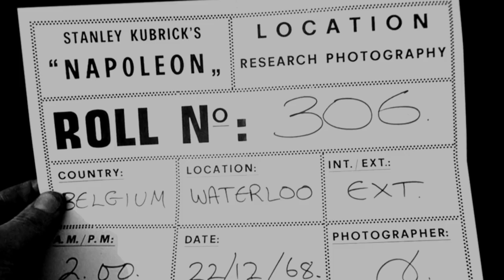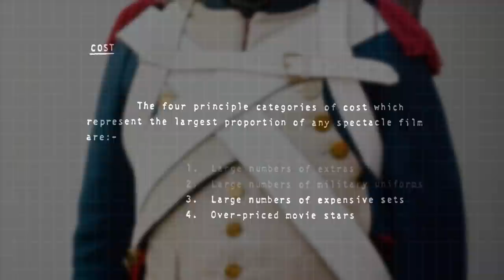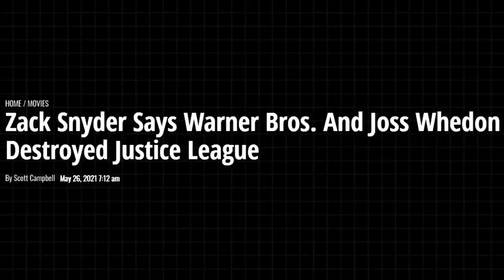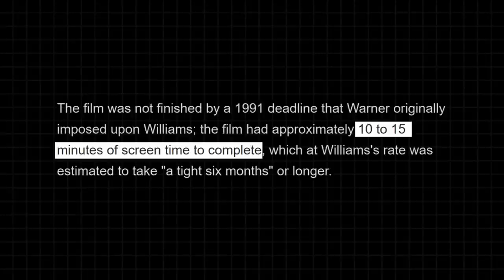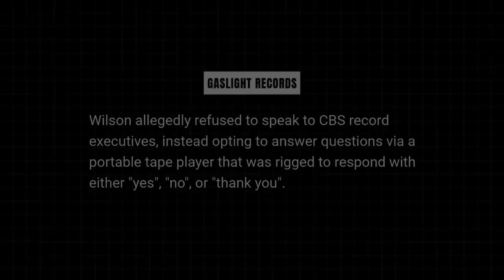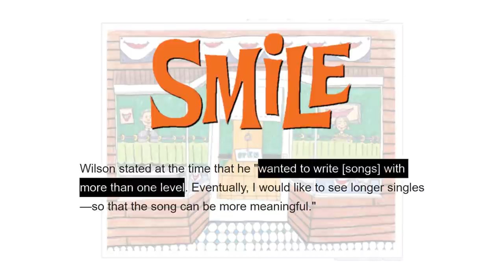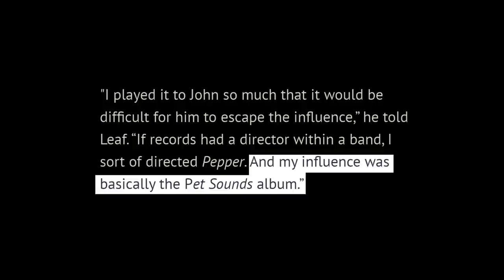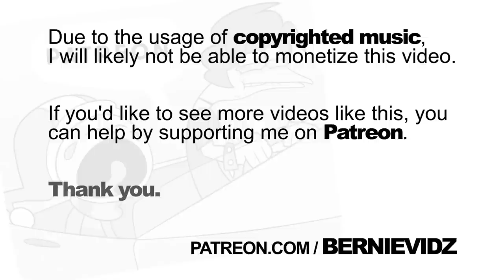The Art of Destroying Masterpieces.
Dedicated to all the great works that never got a chance to be realized.

00:00 Introduction
00:52 Lack of Budget
04:48 Lack of Time
08:13 Lack of Esteem
13:43 Recapturing Moments
14:45 End Credits

Asst. audio editing by Porch (@afrontporch)